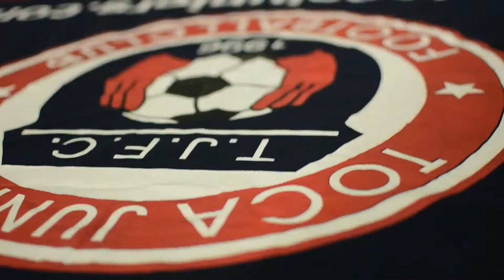TOCATV: Toca Juniors U11 Huskies (PLAY simple & Goal)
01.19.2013 Winter Session II - Boys